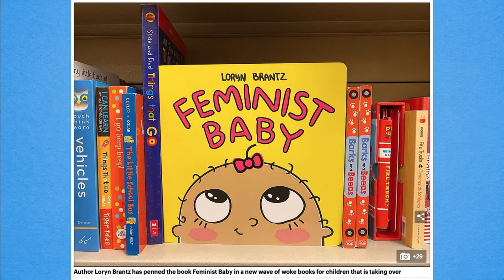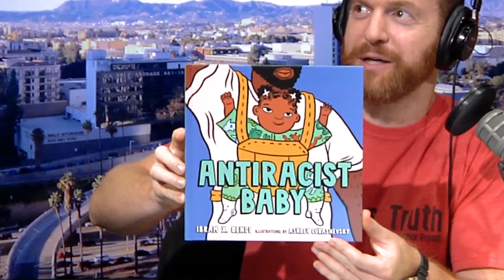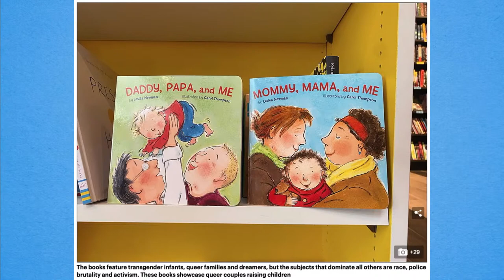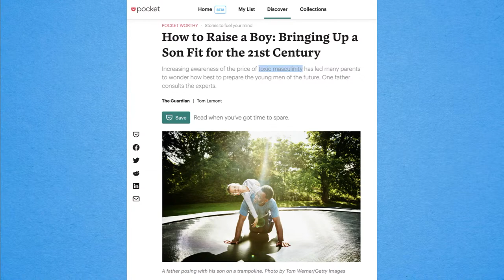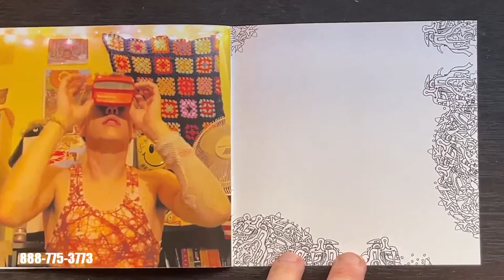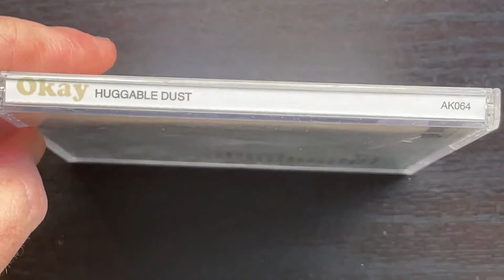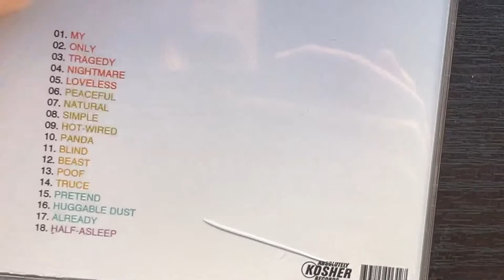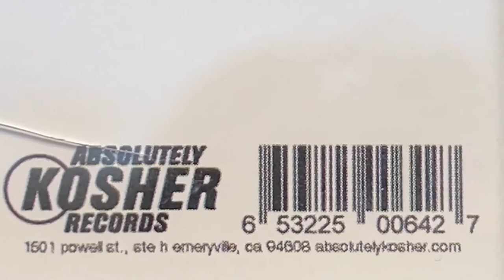10/26/21 Tue. Free Kyle! Male Feminist; Fake Racism; Hake Gets Hoarse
JUST A COUPLE CALLS TODAY! Kyle Rittenhouse shouldn't be charged! UK "Father" goes feminist! Another fake "racism" story.
0:00:00 Tue, Oct 26, 2021
0:01:25 Hey, guys!
0:02:20 Free Kyle!
0:10:50 SJW kids
0:16:26 Joe, Phoenix, AZ
0:20:26 Father goes feminist
0:38:10 Kyrsten Sinema
0:47:18 Madre Caravan
0:53:04 Mike Pence
0:57:13 Bobby, TX
1:12:43 "Only" - Okay
1:14:46 James ran
1:17:22 Fake "racism" story
1:31:46 Fake Warhols
1:36:23 Lego silly story
1:37:57 Facebook "hate speech"
1:46:44 Supers: Ohio, Education
1:55:36 "Tragedy" - Okay

The Hake Report, Tuesday, October 26, 2021: JUST A COUPLE CALLS TODAY! // Judge Bruce Schroeder plays reasonable at Kyle "Jack Bauer / John Wick" Rittenhouse pre-trial hearing. // SJW children's book propaganda! // (It's Hillary's b-day!) // Father goes feminist: The Guardian's Tom Lamont asks foreign feminist females how to raise his son in 2021: Chimamanda Ngozi Adichie, Sonora Jha, Uju Asika, and Danusia Malina-Derben! // AZ Dem. Sen. Kyrsten Sinema stays close to RINO Sen. Tim Scott while a radical "constituent" hounds her at the airport. // "Madre Caravan" invasion incoming! // Three children and then a cop attack black woman! // FB vs. MSM: More censorship! //

MUSIC: Okay – "Only" and "Tragedy" – from 2008 album Huggable Dust on Absolutely Kosher Records //

CALLERS
• Joe from Phoenix, AZ was happy JLP covered a "positive" black story: "Dads on Duty" in Shreveport, LA at school where black kids were fighting and out-of-control!
• Bobby from Texas asks how non-workers are getting by after millions quit their jobs!

Also check out Hake News from today.